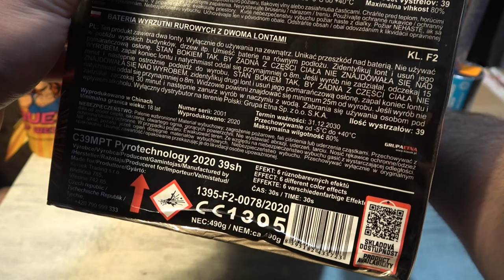Klasek Pyrotechnology 2020 39 Schuss